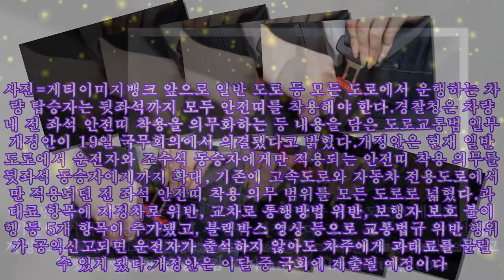내년부터 모든 도로에서 '전좌석 안전띠' 착용 의무화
,#대한민국 뉴스,#sbs보도국,#한국교통안전공단,#뒷자석 안전띠,#사회
내년부터 모든 도로에서 '전좌석 안전띠' 착용 의무화 사진=게티이미지뱅크 앞으로 일반 도로 등 모든 도로에서 운행하는 차량 탑승자는 뒷좌석까지 모두 안전띠를 착용해야 한다.경찰청은 차량 내 전 좌석 안전띠 착용을 의무화하는 등 내용을 담은 도로교통법 일부개정